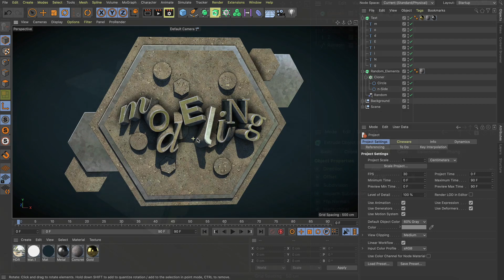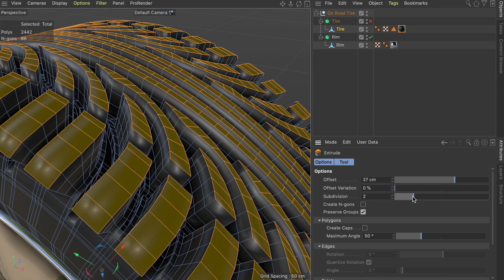Cinema 4D S22 Modeling Improvements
Cinema 4D S22 offers subscription customers early access to new features and workflow improvements. This video shows what improvements have been made to the modeling workflow.

You want to try out for yourself what Cinema 4D S22 has in store for you? No problem, with our free demo version you can try out the new release for 14 days.